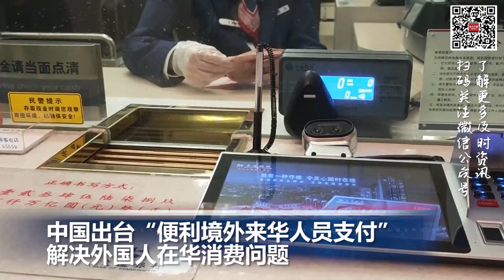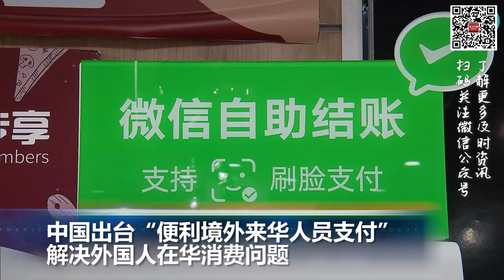禁止特朗普2024年参选再添缅因州 加州或是下一个; 2024年开始加州警察拦截停车需先说明目的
00:00  片头

00:06  禁止特朗普2024年参选再添缅因州 加州或是下一个

01:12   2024年开始加州警察拦截停车  需先说明目的

02:31  俄罗斯战机、军舰遭重创后，对乌克兰发动最大规模导弹袭击

03:23  中国出台“便利境外来华人员支付”解决外国人在华消费问题